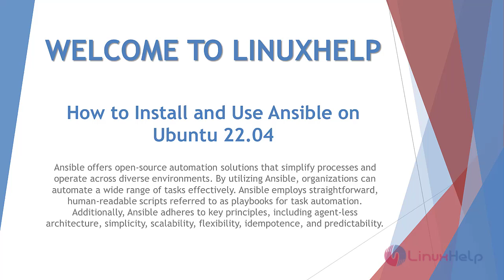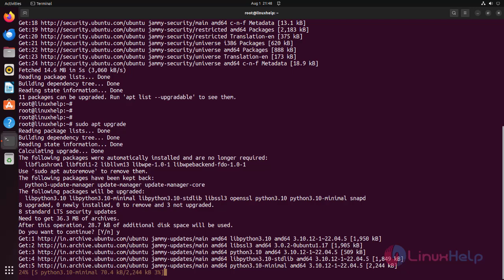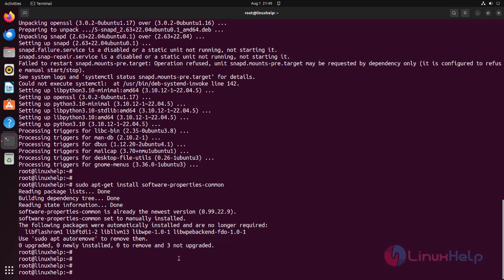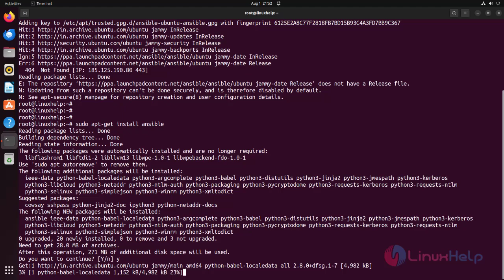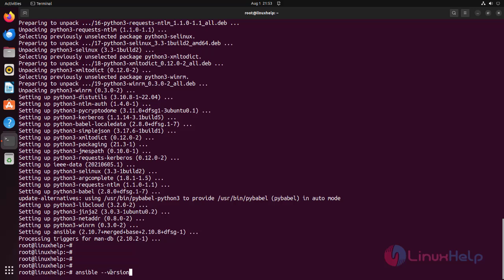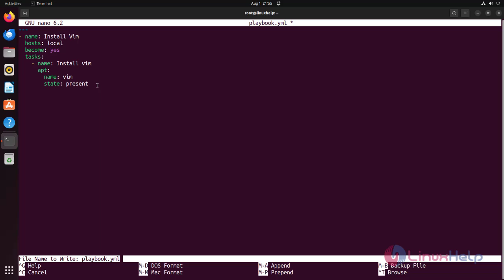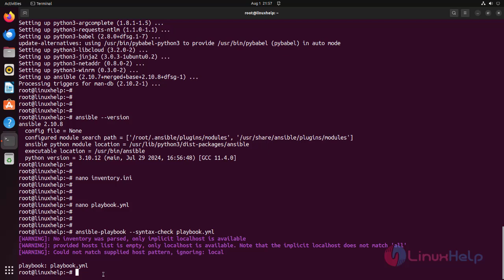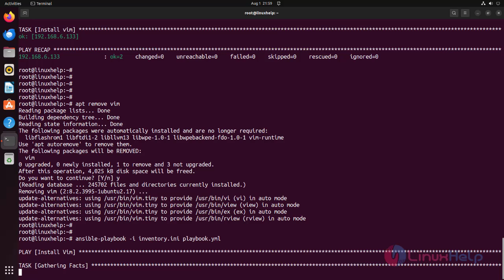How to install and use Ansible on Ubuntu 22.04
Ansible offers open-source automation solutions that simplify processes and operate across diverse environments. By utilizing Ansible, organizations can automate a wide range of tasks effectively. Ansible employs straightforward, human-readable scripts referred to as playbooks for task automation. Additionally, Ansible adheres to key principles, including agent-less architecture, simplicity, scalability, flexibility, idempotence, and predictability.